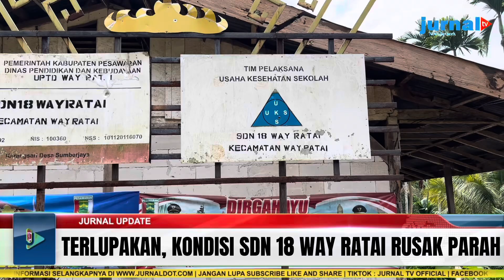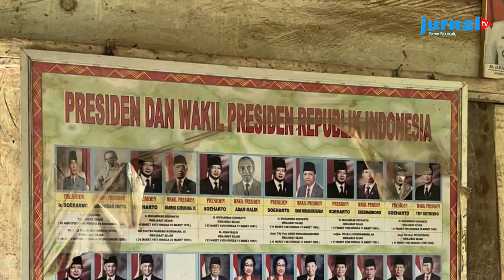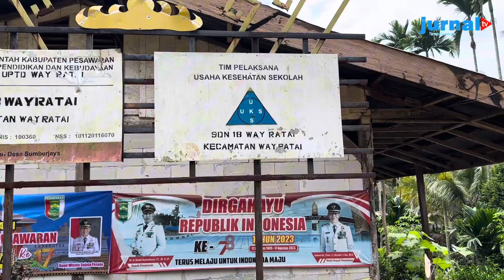SDN 18 Way Ratai Rusak Parah, Disdikbud Pesawaran Terkesan Tutup Mata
Jauh dari kata layak memang pantas disematkan untuk status Sekolah Dasar Negeri 18 Way Ratai yang terletak di Dusun Tanjung Jaya, Desa Sumber Jaya, Kecamatan Way Ratai, Kabupaten Pesawaran, Provinsi Lampung.

Bagaimana tidak, dinding yang terbuat dari papan sudah banyak yang rapuh lalu atap dari asbes dan plafon triplek sudah bolong dan bocor, serta lantai semen sudah banyak yang mengelupas.

Kondisi yang memperihatinkan dan keterbatasan fasilitas tersebut tidak menyurutkan semangat belajar para siswa-siswi untuk mengenyam bangku pendidikan.

Sekolah bangunan tahun 1984 ini hanya memiliki 4 ruang kelas, dimana 3 ruang digunakan untuk kegiatan belajar yang setiap ruangannya disekat menjadi dua.

Buruknya fasilitas dan bangunan SDN 18 Way Ratai tentu bukan tanpa sebab, sebelumnya Dinas Pendidikan dan Kebudayaan Pesawaran mengungkapkan bahwa pihaknya tidak bisa melakukan renovasi lantaran status tanah yang berada di kawasan hutan lindung register 21.

Namun sangat disayangkan, kondisi tersebut seolah dibiarkan dan terlupakan, sudah puluhan tahun tidak ada solusi yang diberikan oleh Dinas Pendidikan dan Kebudayaan setempat.

Padahal SDN 18 Way Ratai sudah masuk dalam data pokok pendidikan atau Dapodik Kemendikbud.

Bahkan pada tahun 2019 lalu Bupati Pesawaran Dendi Ramadhona sudah pernah meninjau langsung dan memberikan bantuan dana sebesar Rp5 juta rupiah untuk pembangunan MCK.

Akan tetapi upaya Bupati untuk meningkatkan mutu pendidikan di Kabupaten yang ia pimpin seolah tidak ada tindak lanjut oleh Dinas pendidikan dan kebudayaan yang dipimpin Anca Martha Utama untuk mencarikan solusi agar SDN 18 Way Ratai dapat sejajar dengan sekolah lainnya.

Warga setempat sangat berharap Pemerintah Pesawaran dapat memberikan solusi agar SDN 18 bisa mendapatkan fasilitas dan bangunan yang layak, mengingat jika anak-anak setempat sekolah ditempat lain jaraknya sangat jauh dan kondisi jalan sangat membahayakan karena berada diatas gunung.

Diketahui jumlah murid di SDN 18 Way Ratai sebanyak 40 siswa dengan 11 orang guru yang terdiri dari 2 guru PNS, 4 Guru P3K dan 5 guru honorer yang sudah lama mengabdikan diri di SDN 18 Way Ratai.